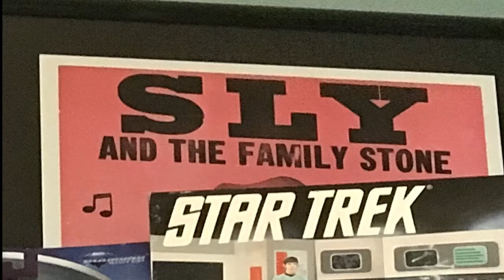The Trouble I’ve Known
Sweet Greetings Everyone,
Meet James Antunez
He is an artist, musician, teacher, producer and sound man. James is located in Ojai CA he is  committed to bringing passion & live music too our world and this community. This is what this show is about, sharing the stories of everyday people devoted to inspiring their neighbors & community to live their life dreams

A to Z Musical Services EXCELLENCE IN LIVE ENTERTAINMENT
MUSICIANS Oof all styles Solo to Big Band, Sound, Lighting
Recording, Production, Event Planning, Booking
Songwriting workshop, Vocal coaching, Drum lessons